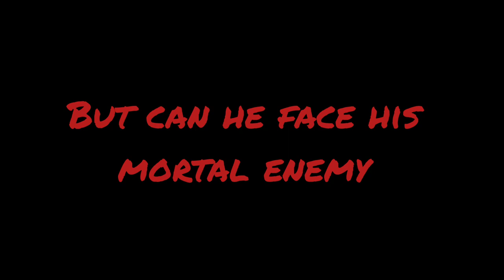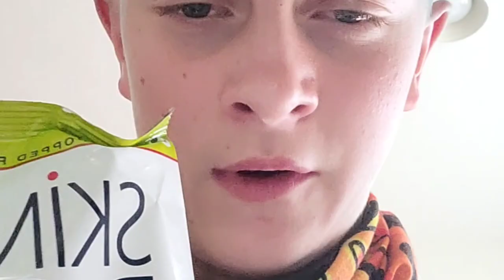🔫The Asassin 🔫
My and my dog had a little fight.